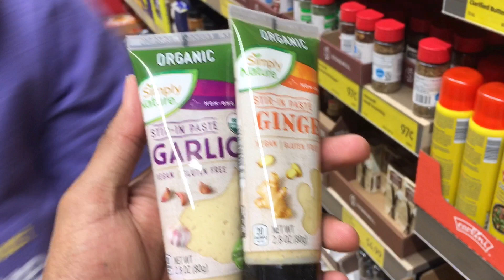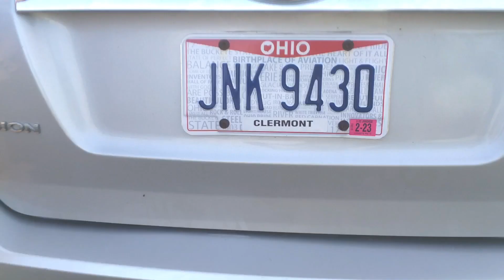Indian flavors in American home ft.Zoe &Mara